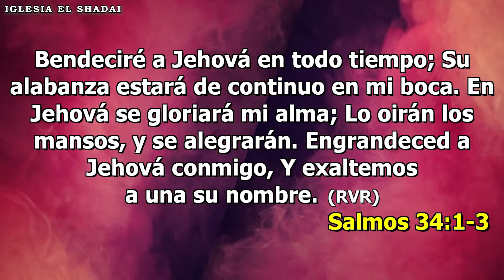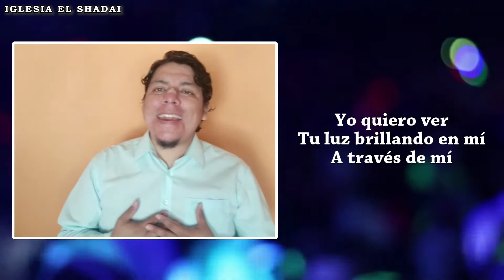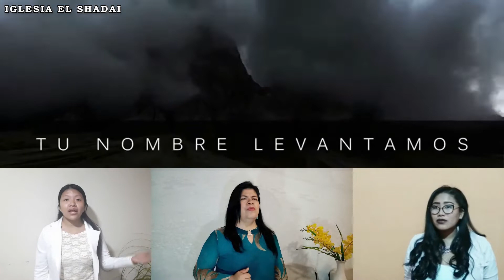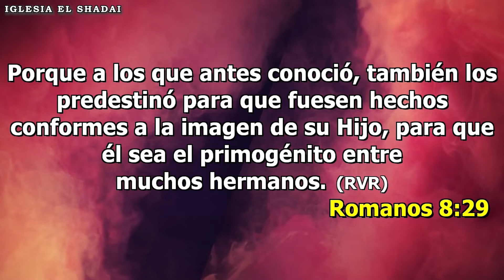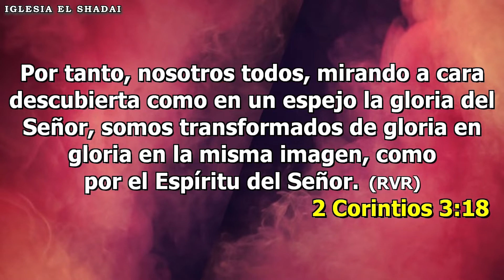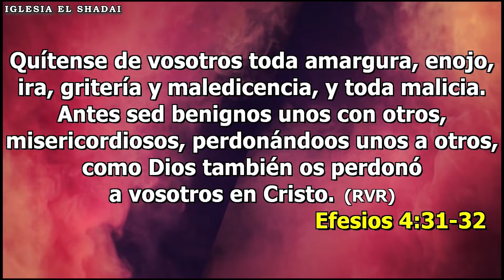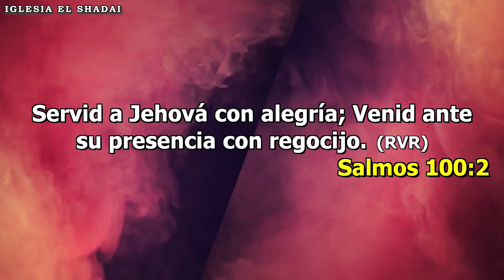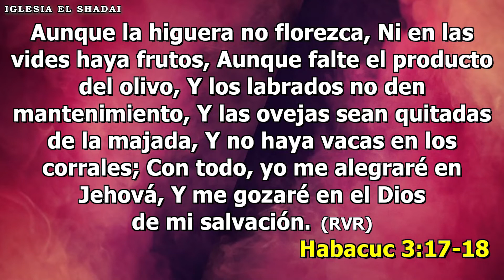Lo que Dios desea de Nosotros | Culto Online 23 08 2020 | 10:00 a.m. | Pr. Rogelio Coaquira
Depósito o transferencia bancaria, a la siguiente cuenta: BANCO UNIÓN S.A. / 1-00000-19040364

Fiesta de los Tabernáculos 2020 - Prepara el Camino!
🗣 IGLESIA, SEA PARTE DE LA MAYOR CARAVANA DEL MILAGRO ONLINE 2020!!